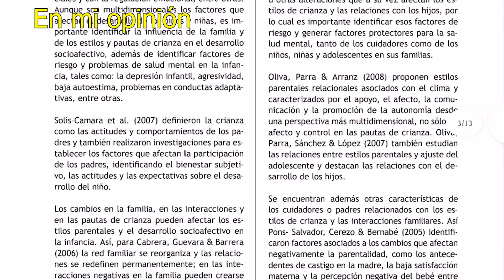CÓMO PROCURAR la INFANCIA de tus HIJOS siendo MADRE SOLTERA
Por motivo del DÍA del NIÑO,  les traigo un tema bastante lindo, también aprovecho para decirles a las mamás solteras que sí se puede. Los quiero mucho. Este tema lo cuento desde mi experiencia no soy una profesional.